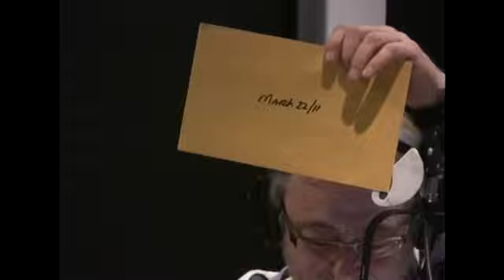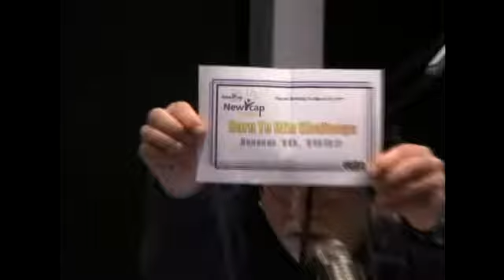March 22 Birthday Game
Here is how Rob & Audie's Million Dollar Birthday Game was played out on March 22